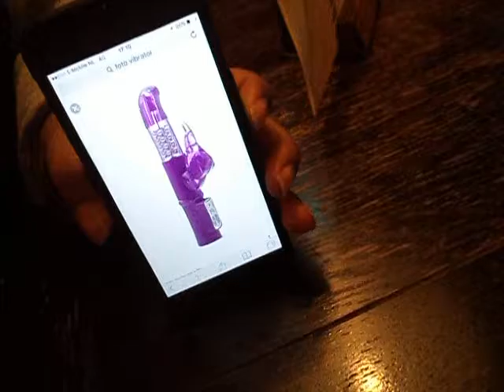The Hangover spel in Eindhoven op 23-10-2016 (nr. 232)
Op 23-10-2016 was het The Hangover  spel in Eindhoven als Stadsspel, Vrijgezellenfeest, Themafeest, Vrijgezellenfeesten, Citygames, Bedrijfsuitjes, Dinnershow of Personeelsuitjes